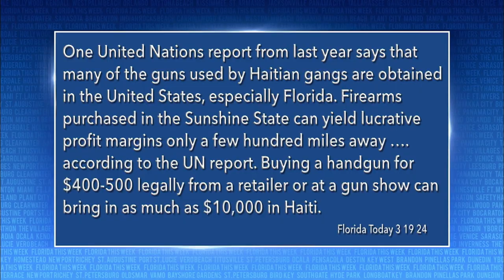Impending Refugee Crisis in Haiti | Florida This Week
Rob Lorei and special guest Shalyn Fluharty discuss the refugee crisis in Haiti.